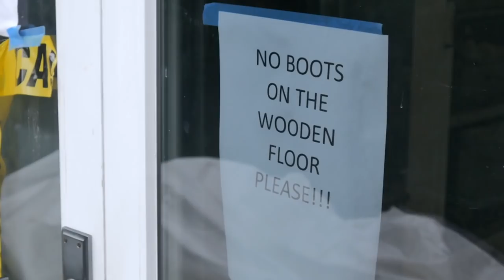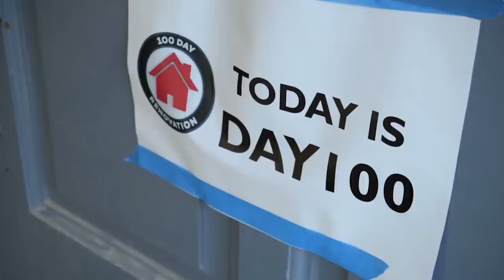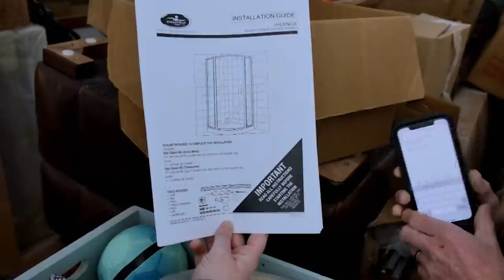Our Neglected Garden Gets A Makeover | 100 Day Renovation S1 E7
Alex Breingan, and Rachel Hart are 16 days out from their planned 100-day renovation. In this penultimate episode, we see the 100-year-old house get an amazing tropical garden makeover which includes a new dining patio area, new creeper plants, shrubs, and sculptures adding a luxury-looking touch.

Designer Hamish Dodd is on a mission to renovate a heritage vacation home in just 100 days. Hamish helps a family who loves their house and location but are starting to outgrow the property and in need of a renovation.

Abode is the ultimate home and gardening channel for all your interior design, makeover, and renovation desires. Whether you’re looking for inspiration for your home or garden this is the place to be.